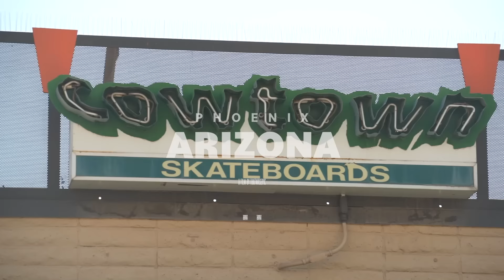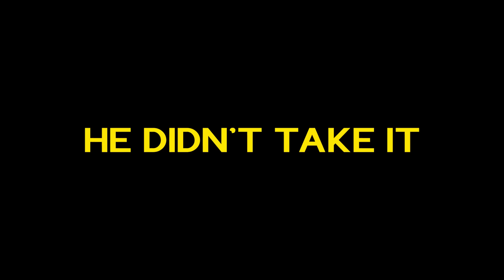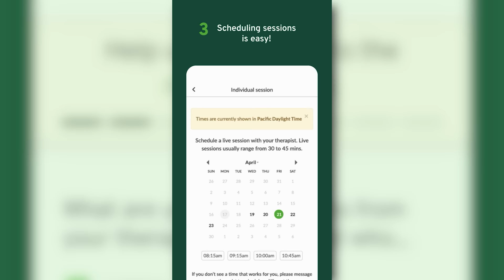$1,000 or Mystery Box?